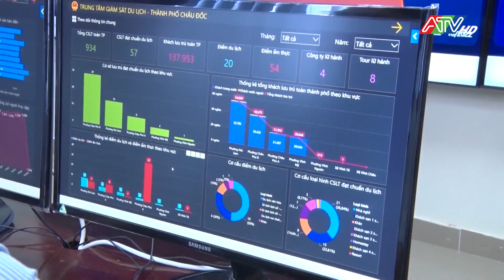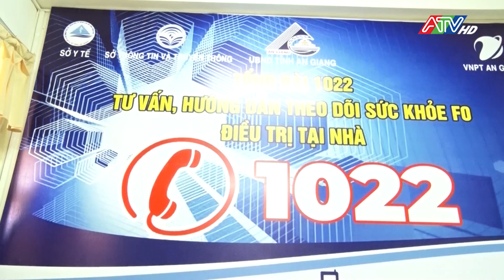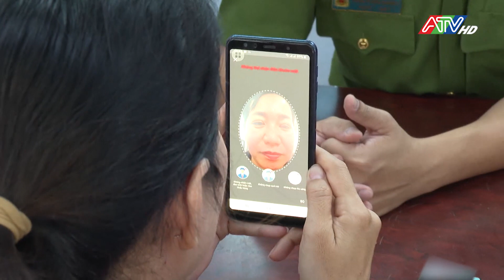Thúc đẩy phát triển và sử dụng các nền tảng số quốc gia phục vụ chuyển đổi số | ATV Tin tức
Mục tiêu chung là góp phần hình thành hệ sinh thái nền tảng số đáp ứng cơ bản yêu cầu chuyển đổi số, được sử dụng sâu rộng để tạo hạ tầng mềm phát triển chính phủ số, kinh tế số, xã hội số và trong từng ngành, lĩnh vực, địa bàn, góp phần quan trọng để đạt được các chỉ tiêu chiến lược quốc gia phát triển chính phủ số, kinh tế số và xã hội số trên địa bàn tỉnh. Đồng thời tập hợp các doanh nghiệp xuất sắc, có tiềm lực, tập trung đầu tư phát triển các nền tảng số làm nòng cốt để hình thành mạng lưới hỗ trợ triển khai nền tảng số đông đảo, rộng khắp từ tỉnh đến cơ sở.
 Giai đoạn đến năm 2025, có 100% cơ quan hành chính nhà nước và các tổ chức chính trị - xã hội trong hệ thống nhà nước ứng dụng các nền tảng số trong công tác chỉ đạo, điều hành và xử lý công việc. 50% doanh nghiệp nhỏ và vừa trở lên có ứng dụng các nền tảng số trong hoạt động điều hành sản xuất, kinh doanh, thanh toán ở mức cơ bản. 80% người từ 15 tuổi trở lên có tài khoản tại các nền tảng thanh toán số.
 Giai đoạn 2026 – 2030: có 100% các tổ chức đảng, cơ quan hành chính nhà nước và các tổ chức chính trị - xã hội trong hệ thống nhà nước ứng dụng các nền tảng số trong công tác chỉ đạo, điều hành và xử lý công việc. 80% doanh nghiệp nhỏ và vừa trở lên ứng dụng các nền tảng số trong hoạt động điều hành sản xuất, kinh doanh, thanh toán đạt hiệu quả cao. 95% người từ 15 tuổi trở lên có tài khoản tại các nền tảng thanh toán số.
 Đề đạt mục tiêu đề ra, An Giang đẩy mạnh sử dụng các nền tảng số quốc gia trên địa bàn tỉnh; phát triển và thúc đẩy sử dụng các nền tảng số của tỉnh; ban hành các cơ chế, chính sách ưu tiên sử dụng, thúc đẩy phát triển các nền tảng số; đẩy mạnh tuyên truyền, phổ biến sử dụng các nền tảng số quốc gia.